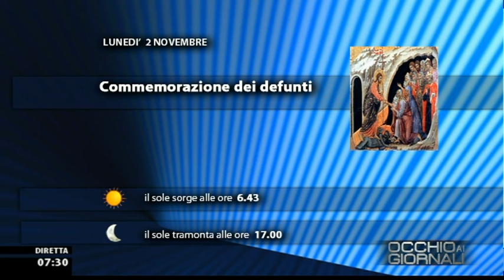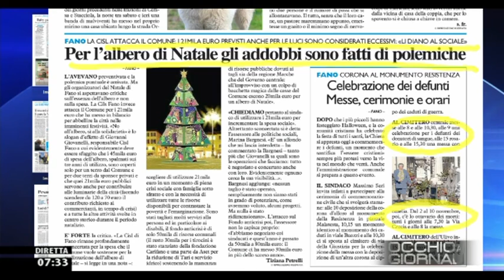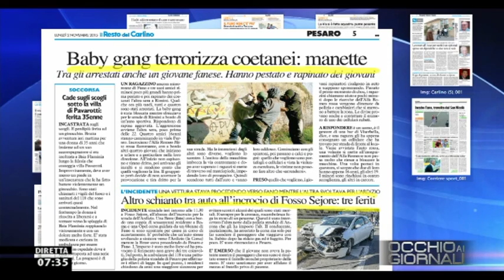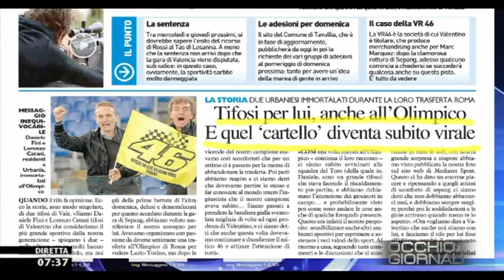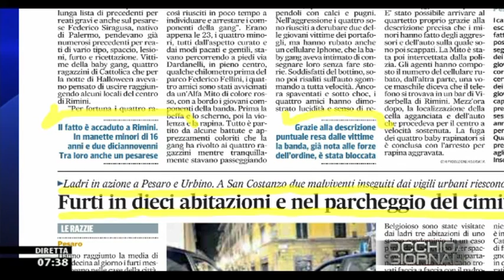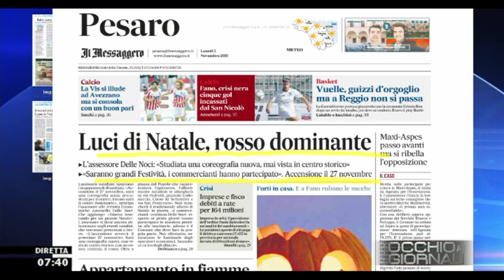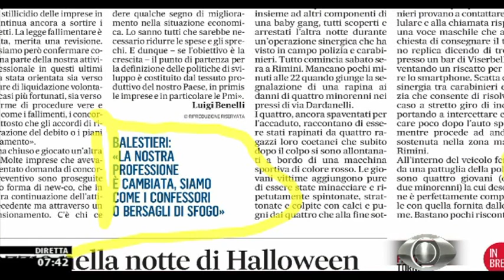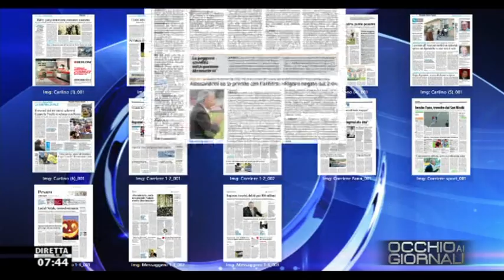Occhio ai GIORNALI 2/11/2015